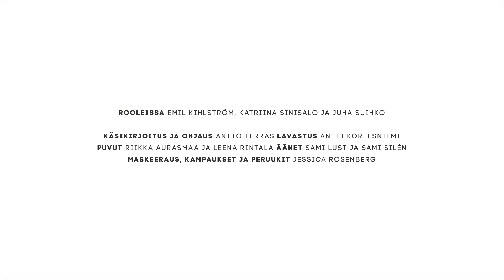PÖLLI OIKEIN, NIIN PÖYTÄ NOTKUU ♦︎ Myymälävarkaan käsikirja ♦︎ Seinäjoen kesäteatteri 2017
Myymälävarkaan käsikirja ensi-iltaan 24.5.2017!